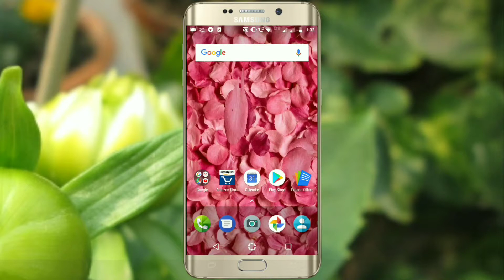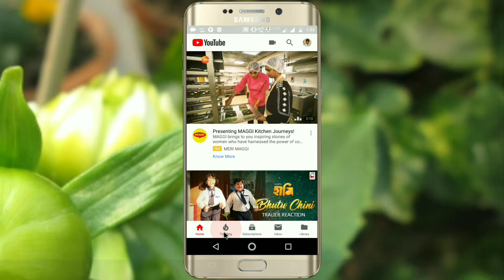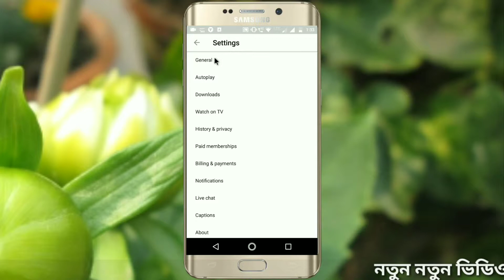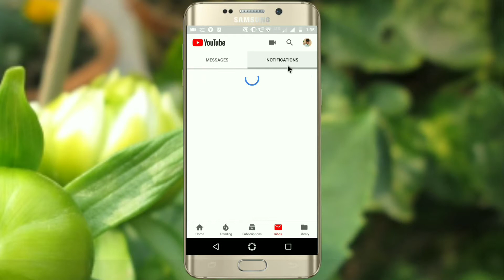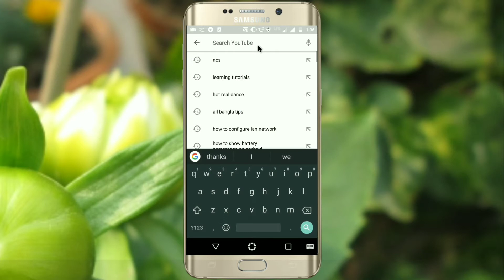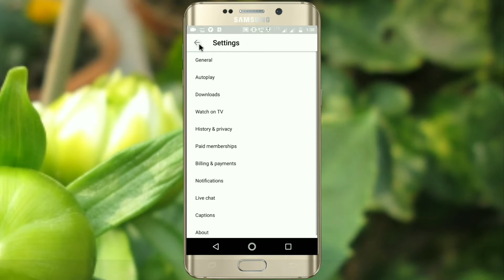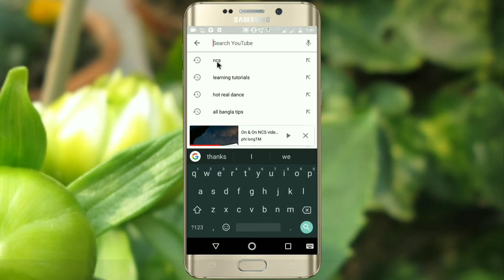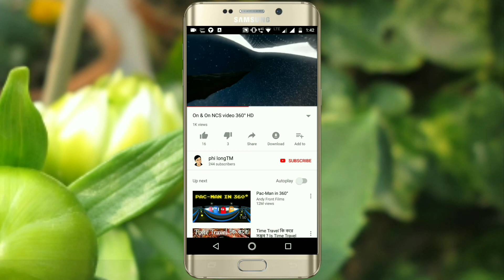YouTube ব্যবহারকারি দের জন্য কিছু অজানা টিপস(ALL) || Unknown settings for YouTube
YouTube ব্যবহারকারি দের জন্য কিছু অজানা টিপস(ALL) || Unknown settings for YouTube By Learning Tutorials

YouTube ব্যবহারকারি দের জন্য কিছু অজানা সেটিংস ||
Some unknown settings for YouTube users ||

About :Learning Tutorials is a YouTube channel where you will find technological videos for Android Mobile and Computer,Educational tips and others technological videos.

আরো অন্যান্য টিউটোরিয়াল দেখতে নিচে লিংক গুলি অনুসরণ করুন

YouTube থেকে  যেকোনো ভিডিও কে সফটওয়্যার ছাড়াই সরাসরি আপনার ফোনের স্টোরেজ এ ডাউনলোড করুন  ১ মিনিটে =

মোবাইলের এর স্ক্রিন থেকে যে রশ্মি বের হয় ওই রশ্মি থেকে নিজের চোখ কে কিভাবে রক্ষা করবেন তা জানতে হলে এই লিংক এ ক্লিক করুন =